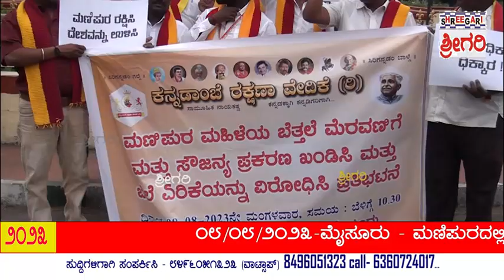ಕನ್ನಡಾಂಬೆ ರಕ್ಷಣಾ ವೇದಿಕೆ ವತಿಯಿಂದ ಪ್ರತಿಭಟನೆ.........@SHREEGARINEWS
೦೮/೦೮/೨೦೨೩-ಮೈಸೂರು - ಮಣಿಪುರದಲ್ಲಿ ಮಹಿಳೆಯ ಬೆತ್ತಲೆ ಮೆರವಣಿಗೆ, ಧರ್ಮಸ್ಥಳದಲ್ಲಿನ ಸೌಜನ್ಯಳ ಹತ್ಯೆ ಪ್ರಕರಣ ಖಂಡಿಸಿ ಹಾಗೂ ಅಗತ್ಯ ವಸ್ತುಗಳ ಬೆಲೆಯೇರಿಕೆ ಖಂಡಿಸಿ ಕನ್ನಡಾಂಬೆ ರಕ್ಷಣಾ ವೇದಿಕೆ ವತಿಯಿಂದ ಪ್ರತಿಭಟನೆ.

ಮೈಸೂರು ಆಗಸ್ಟ್ 08

ಮಣಿಪುರದಲ್ಲಿ ಮಹಿಳೆಯರ ಬೆತ್ತಲೆ ಮೆರವಣಿಗೆ ಮತ್ತು ಧರ್ಮಸ್ಥಳದಲ್ಲಿ ಸೌಜನ್ಯಳ ಹತ್ಯೆ ಪ್ರಕರಣವನ್ನು ಖಂಡಿಸಿ ಹಾಗೂ ಅಗತ್ಯ ವಸ್ತುಗಳ ಬೆಲೆ ಏರಿಕೆಯನ್ನು ವಿರೋಧಿಸಿ ಕನ್ನಡಾಂಬೆ ರಕ್ಷಣಾ ವೇದಿಕೆಯ ವತಿಯಿಂದ ಇಂದು ನಗರದ ಗಾಂಧಿ ವೃತ್ತದ ಆವರಣದಲ್ಲಿ ಪ್ರತಿಭಟನೆ ನಡೆಸಲಾಯಿತ್ತು.

ಇನ್ನು ಈ ಪ್ರತಿಭಟನೆಯಲ್ಲಿ ವೇದಿಕೆಯ ಅಧ್ಯಕ್ಷರಾದ ರಾಜಶೇಖರ್,ನಗರದ ಹೊನ್ನೇಗೌಡ,ಲಯನ್ಸ್ ಸುರೇಶ್ ಗೋಲ್ಡ್,ಲಯನ್ಸ್ ಕುಮಾರ್,ಪರಮೇಶ್,ಲೋಕೇಶ್,ವಿ.ಪ್ರಕಾಶ್,ಎ.ಆರ್.ಸ್ವಾಮಿ,ಕಿರಣ್,ರಾಜು,ಜಗದೀಶ್, ಸಚಿನ್,ಶರತ್,ನಂದೀಶ್, ಹರೀಶ್,ರವರು ಸೇರಿದಂತೆ ಕನ್ನಡಾಂಬೆ ರಕ್ಷಣಾ ವೇದಿಕೆಯ ಪದಾಧಿಕಾರಿಗಳು ಪಾಲ್ಗೊಂಡಿದ್ದರು.